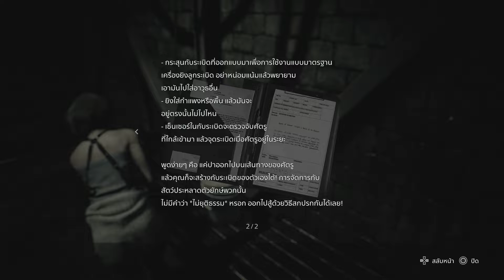BIO HAZARD RE:3/RESIDENT EVIL 3 PART 07 -คำบรรยายภาษาไทย-